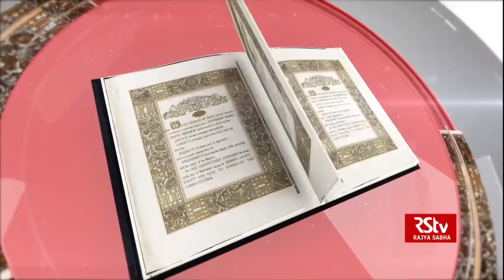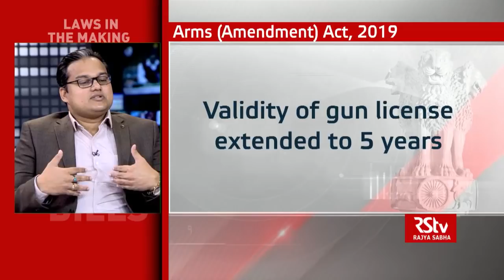Laws in the Making: Arms (Amendment) Act, 2019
The Arms Act, 1959 regulates the acquisition and ownership of guns in India with the issuance of gun licenses. The Act also covers manufacture, sale, import and export of arms and ammunition. The 2019 Arms Amendment changes possession and license provisions mentioned in the current Act and enhances punishment for certain offences.

Anchor: Chakshu Roy
Guests:
Prakash Singh, Former DGP
C. Pal Singh, Former IG, Punjab Police
Virag Gupta, Advocate, Supreme Court
Suvidutt Sundaram,Advocate, Supreme Court
Anil Chowdhry, Former Secretary, Internal Security, Ministry of Home